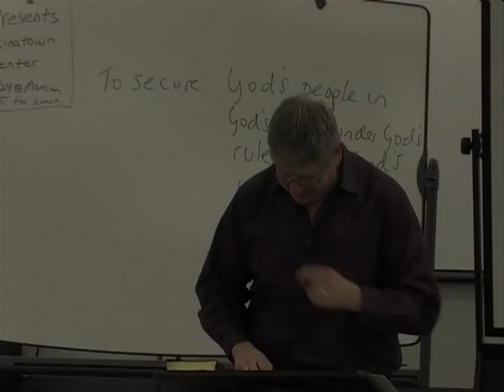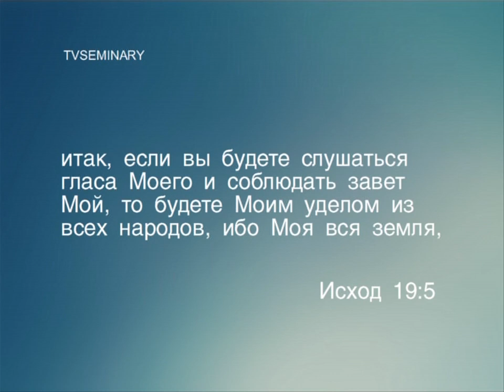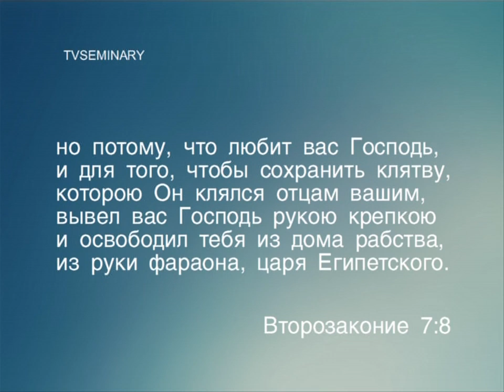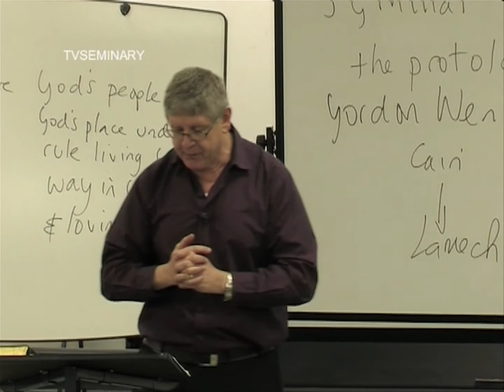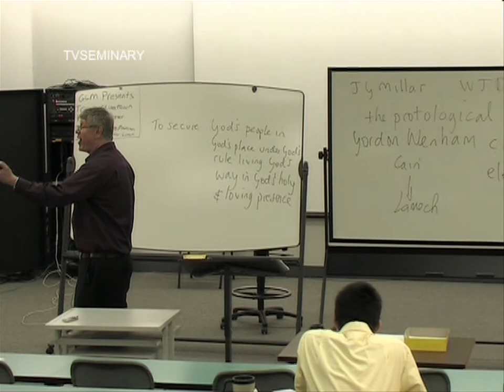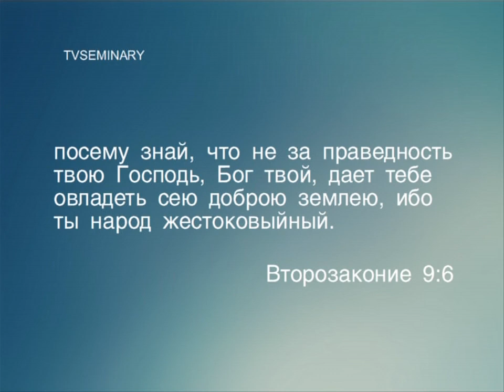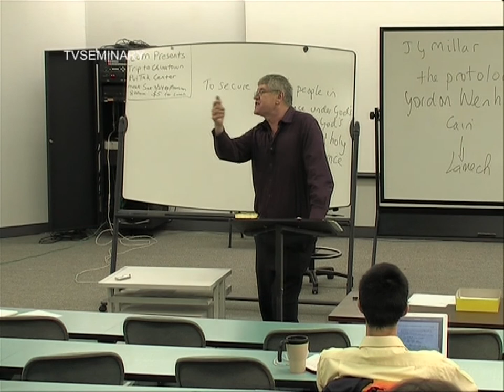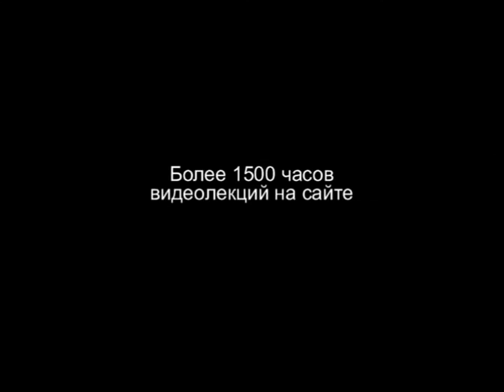BS 817 63